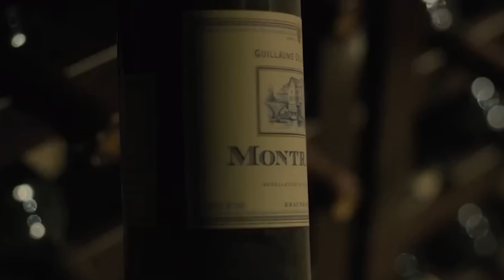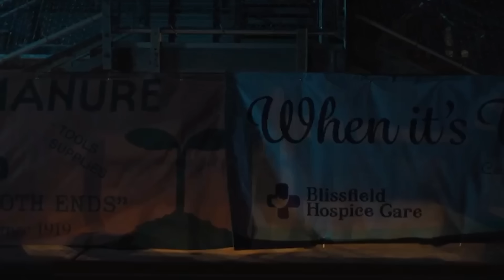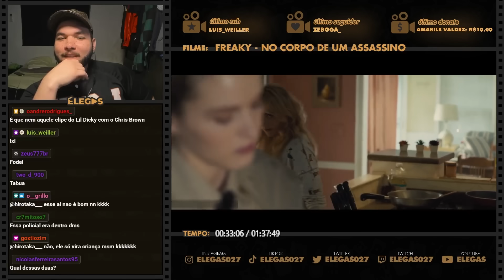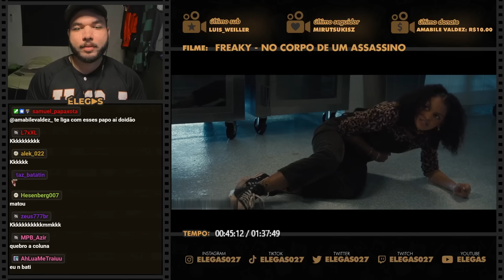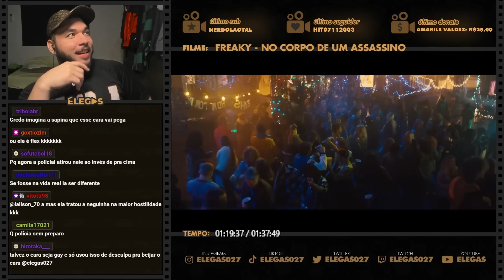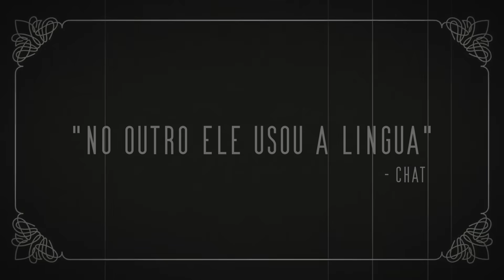É TIPO UM 'SE EU FOSSE VOCÊ 2' SÓ QUE DE TERROR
Elegas reagindo ao filme Freaky - No Corpo de um Assassino (2020)

00:00 inscreva-se
00:10 siga-me no instagram: @elegas027
07:00 twitter: @elegas027